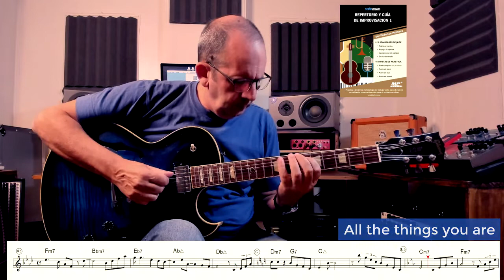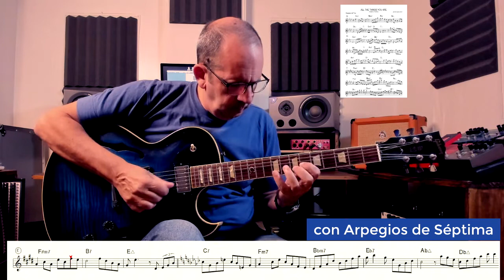All the things you are / Arpegios de Séptima, Ejercicio de improvisación.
El objetivo del ejercicio es mostrarles como podemos enlazar cada uno de los Arpegios de Séptima al momento de improvisar. Los invito además a buscar e investigar otros enlaces con el propósito de incorporar estas herramientas para desarrollar sus subjetividades.

Si lo deseas puedes comprar el Ebook “Repertorio y Guía de Improvisación 1”

     Con el presente volumen mediante una metodología práctica y dinámica, aprenderemos a combinar arpegios de séptima, superposición de arpegios de séptima y escalas basados en los contenidos teóricos de los libros Armonía Funcional 1 y 2 del autor Néstor Crespo de esta misma editorial.